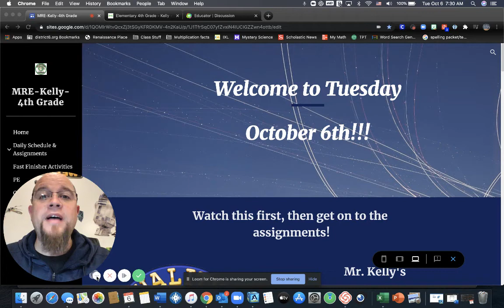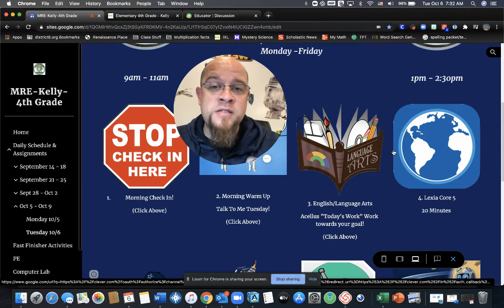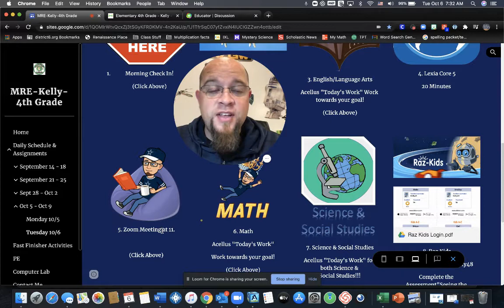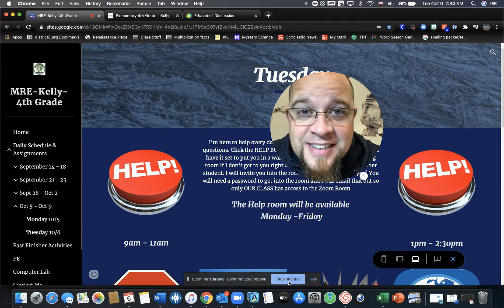Tuesday October 6